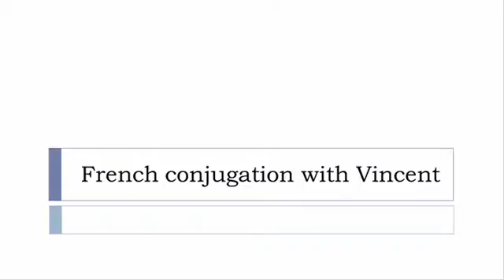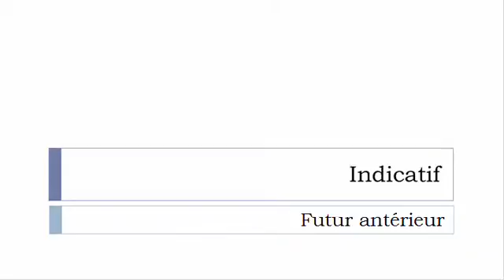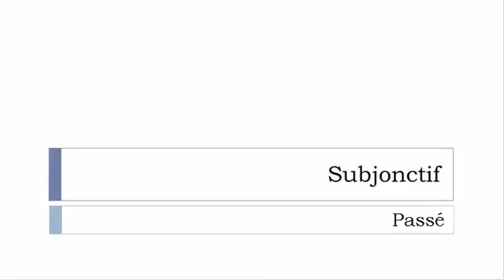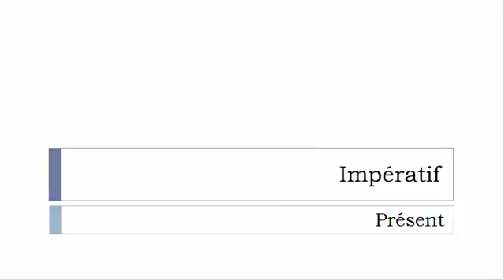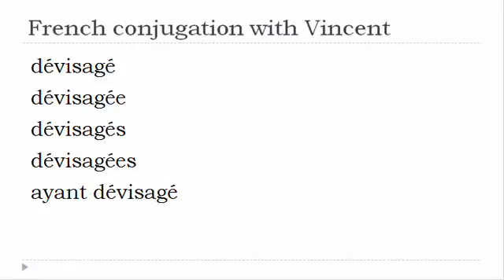French verb conjugation = Dévisager